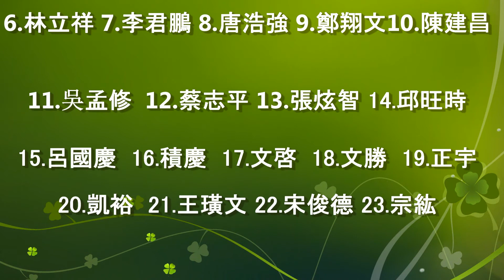FEC籃球社記錄-20150622 TOP10